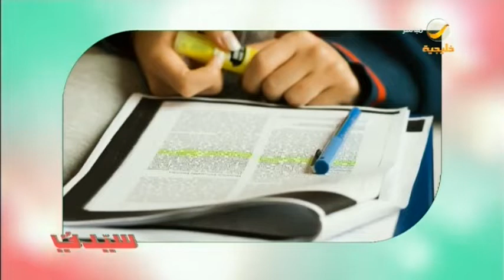الملخصات الدراسية هل تزرع في طلابنا سطحية المعلومة ماحقيقة هذا الأمر؟ وهل لها أهمية؟